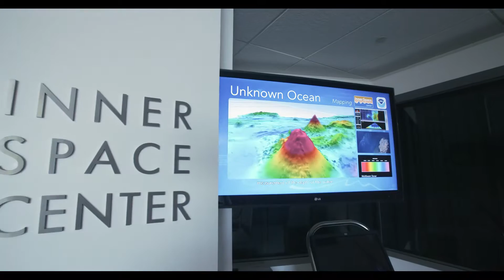Dive Deeper: Extending Alvin's Reach with Telepresence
Telepresence technology developed at the University of Rhode Island's Inner Space Center is extending Alvin's reach from the seafloor to land by giving scientists and students on shore a virtual portal onto the sub's support ship, the research vessel Atlantis.